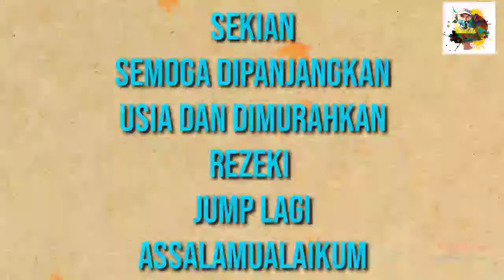SEPANJANG JALAN KENANGAN